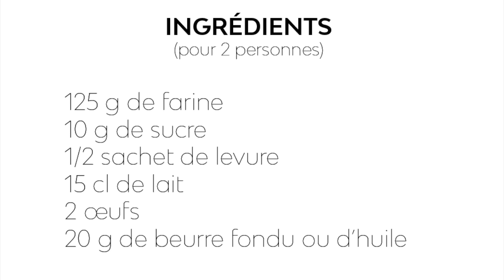LES MUREAUX CHEZ VOUS - Recette cuisine / Pancakes maison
Même confinée, notre ville a du talent à partager ! Sarah, agent de la ville, vous partage sa recette de pancakes maison. Une recette facile et rapide à réaliser, pour le petit-déjeuner ou au goûter, tout le monde va les aimer ! Bonne dégustation.

Et n'oubliez pas, restez chez vous !